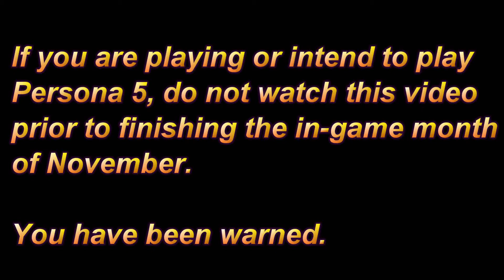Persona 5 Tribute - Everytime You look around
Song:  Everytime You look Around by Miracle of Sound

Okay, so I was going to wait to publish this until the end of Persona 5, but USPS is TERRIBLE and can't seem to figure out how to deliver a package so... its either this or no upload today.